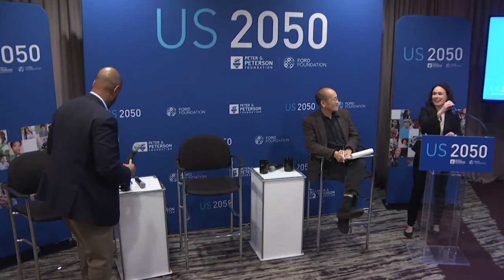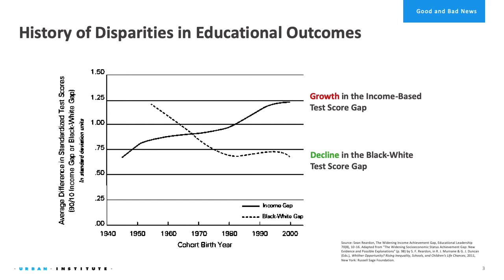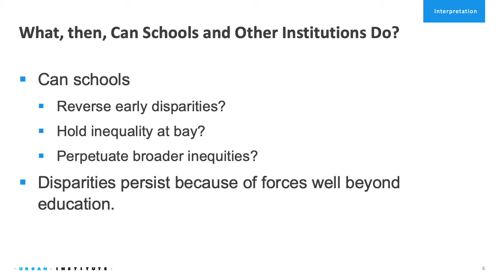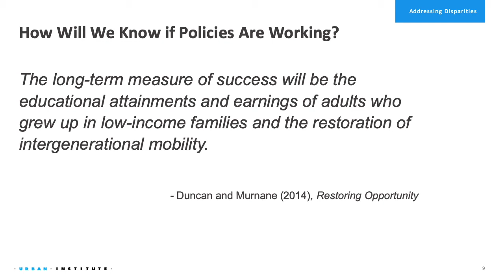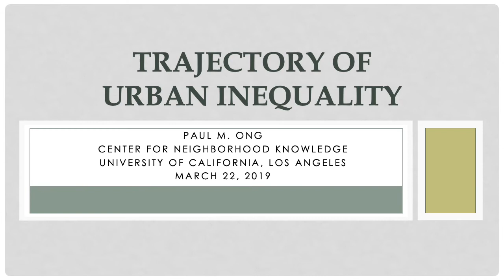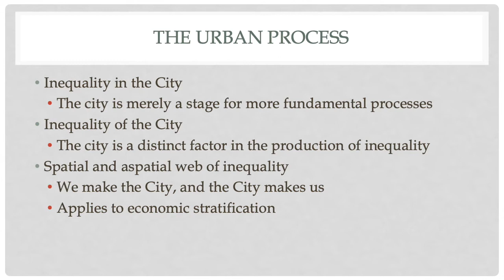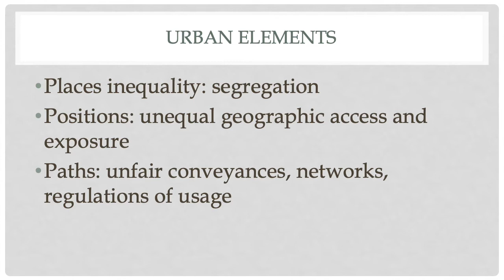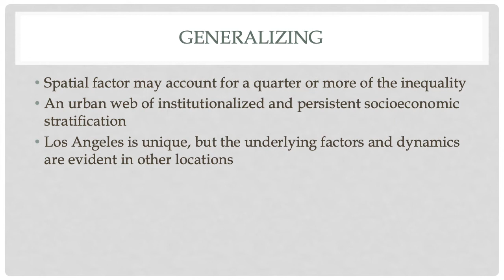Individual Circumstances and Life Choices: Income, Education, and Place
This panel from the US 2050 spring conference features:

• Bradley Hardy, American University, Panel Leader
• Erica Greenberg, Urban Institute
• Paul Ong, UCLA